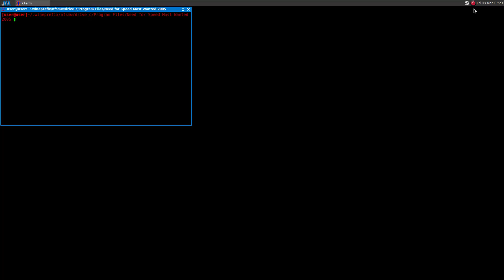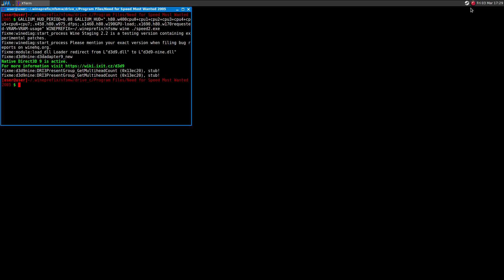Need for Speed: Most Wanted ·· Linux Gameplay using Wine Gallium Nine